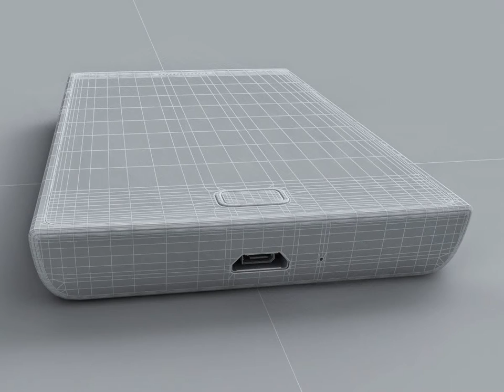3D Model Samsung Focus Flash I677 at 3DExport.com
Download 3D Model Samsung Focus Flash I677 c4d, obj, 3ds, fbx at 3DExport.com

3D Models → Electronics → Phone and Cell Phone → Samsung Focus Flash I677

Download Files:
3DS MAX all ver.: 3ds 752.91 kb
3DS MAX: max 7.04 MB
Render: VRay 1.5
Autodesk FBX: fbx 1.58 MB
Wavefront OBJ: obj 1.09 MB